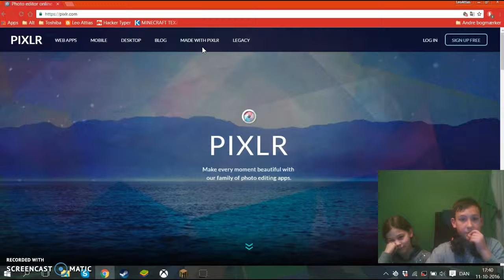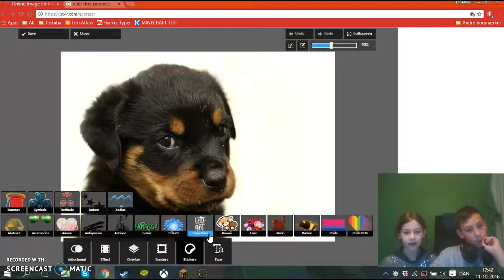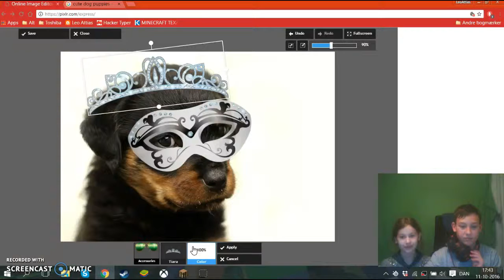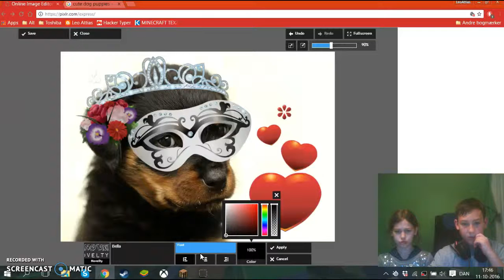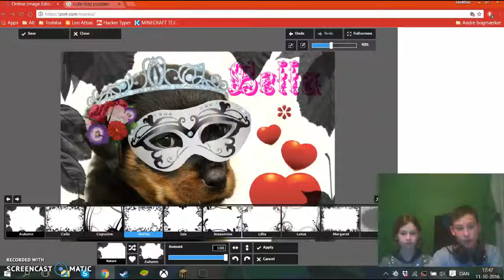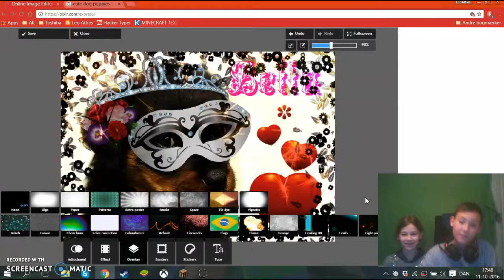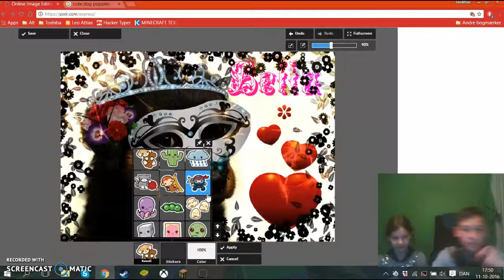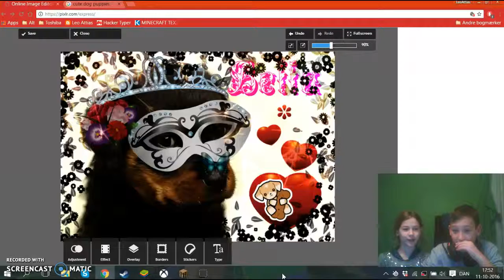FLOTESTE HUND I VERDEN MED MIN SØSTER